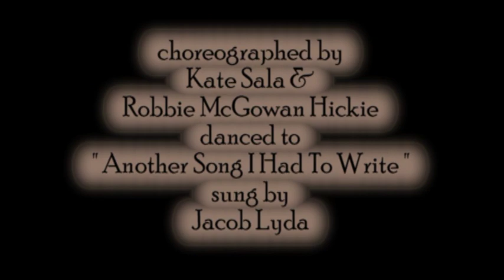ANOTHER SONG ( Line Dance )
LINE DANCE " ANOTHER SONG ' " choreographed by Kate Sala & Robbie McGowan Hickie, danced to " Just Another Song I Had To Write " sung by Jacob Lyda. If you have enjoyed watching our video and would like to see some more videos of Western Dance, download the dance script or get info about Our Country Music Based Tours, then please visit us